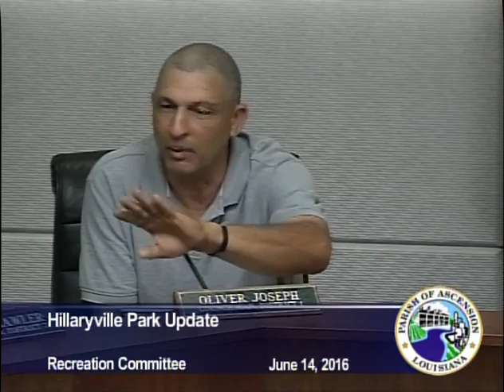Recreation Committee - June 14, 2016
Government Access